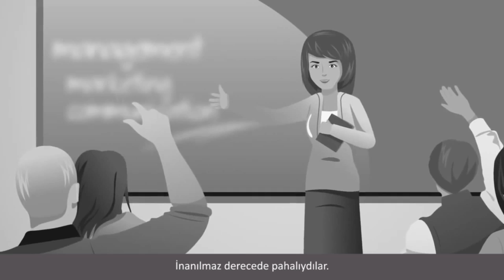İflas Etmiş Bir Endüstri Nasıl Toparlanır? (Girişimcilik)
A fix for a broken industry